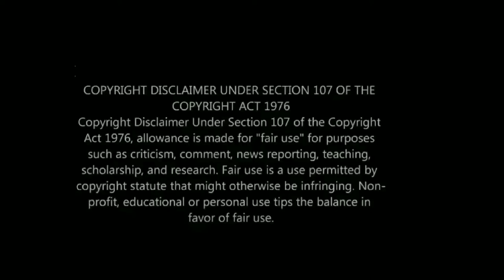Hip Hop Choreography & Tommy the Clown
No copyright is claimed in video and to the extent that material may appear to be infringed, I assert that such alleged infringement is permissible under fair use principles in U.S. copyright laws. If you believe material has been used in an unauthorized manner, please contact the poster
Tommy the Clown & his hip hop clown crew performed at the 1st annual Compton Pride

Check out celebrities & athletes who came out LGBTQ & sexually fluid: Brazilian actor Johnny Massaro, A Cozinha filme/The Kitchen movie, Cynthia Erivo dating Lena Waithe, Gala Fairydean Rovers striker Zander Murray came out gay, Scottish Football League, YouTuber Adam B came out gay, baseball player Solomon Bates, professional rugby league player Toby Rudolf, Australian NRL, Manly Sea Eagles jersey boycott, Keegan Hirst signed to Batley Bulldogs, Sanjaya bisexual Adam Sank Show, Christian Lee Cones, Nicole Remy, The Courtship NBC, gay FIFA referee Igor Benevenuto, Peter Caruth Ireland mens field hockey team, Ginger Gonzaga Nikki Ramos bisexual MCE character She-Hulk Attorney At Law, New Zealander & cricketer Heath Davis, transman rugby player Ellia Green, hockey player Jack Jablonski at LA Kings, Isle of Man gay sex law pardons, Singapore lifts gay sex ban, Vietnam outlaws conversion therapy, homosexuality is not a disease

Check out gay movies & TV shows: In From The Side rugby film, Pat Rocco Dared, Li Cheng film Jose, The Swimmer 2021 film, BROS movie Billy Eichner, Luke MacFarlane gym, TS Madison & Symone, Firebird Tom Prior & Oleg Zagorodnii, Beau Travail French film, Chi Chia-wei When The Dawn Comes, Do Revenge Maya Hawke & Camila Mendes, The Imperfects Rhys Nicholson, Los Espookys

Check out new gay movies: My Policeman Amazon Prime, Harry Styles, Emma Corrin & David Dawson; Polish film Słoń/Elephant, Jan Hrynkiewicz & Pawel Tomaszewski, Red White and Royal Blue, Taylor Zakhar Perez, Nicholas Galitzine, Polo Morin; Aristotle & Dante Discover the Secrets of the Universe, Max Pelayo, Reese Gonzales; Rustin, Colman Domingo; Maestro Leonard Bernstein biopic, Bradley Cooper & Matt Bomer; I Wanna Dance with Somebody, Naomi Ackie & Stanley Tucci; Hellraiser, Jamie Clayton & Brandon Flynn

Check out New gay movies & TV shows out in August Part 2: The Sandman, Tom Sturridge, Boyd Holbrook & Mason Alexander Park; Netflix Partner Track, Zane Phillips, Dominic Sherwood; Glorious film Ryan Kwanten; Lonesome Australian film

New gay movies & shows out in August: They/Them on Peacock, Kevin Bacon; Hypochondriac film, House of the Dragon, Queer Eye Brasil, Yohan Nicolas, Rica Benozzati, Luca Scarpelli, Guto Requena, Fred Nicácio, Private Desert/Deserto Particular, Antonio Saboia, Pedro Fasanaro & Trevante Rhodes

Check out new gay films in July: Boys on Film 22, Ben Aldridge; Legacies Season 4 Ben & Jed; Mascarpone/Maschile Singolare Italian film; El Juego de las Llaves Season 3 gay couple threesome, Valentin y Daniel, Pedro y Juan, Horacio Pancheri, Christian Ramos, Gustavo Egelhaaf & Hugo Catalán

Check out Fire Island: Joel Kim Booster, Bowen Yang & Tomás Matos of Broadway Bares

Check out new gay TV shows: Young Royals Season 2 Trailer, Prince Wilhelm & Simon, Queer As Folk 2022 & 911 Lone Star TK & Carlos

Check out gay movies & TV shows on Netflix: Heartstopper Season 2 Trailer, Kit Connor, Joseph Balderrama, Sebastian Croft, Joe Locke; Elite Season 5, Patrick & Ivan & Cruz, Itzan Escamilla, Omar Ayuso, Miguel Bernardeau & Manu Ríos

Check out gay underwear: Rufskin, ES Collection, Ruben Galaretta, Tom of Finland, Cell Block 13, JJ Malibu, Pump!, Addicted, Barcode Berlin, Modus Vivendi, Private Structure, jockstrap, Calvin Klein underwear try on, Maskulo, Aussiebum, Rounderbum, mens thong mens g-string, TOF Paris, singlet, Garcon Jockmail TEAMM8 Cocksox SKU, BANG!, Arjen Kroos, Andrew Christian, MCE Creations